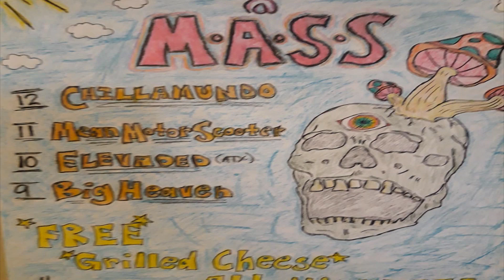Chillamundo live at MASS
Chillamundo Live At MASS performing one of my favorite tunes. Blood Machine off of Paper Airplane.